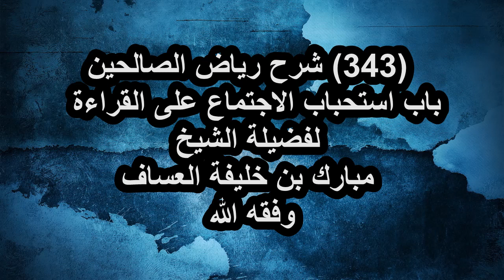شرح رياض الصالحين (343) باب استحباب الاجتماع على القراءةلفضيلة الشيخ مبارك بن خليفةالعساف وفقه الله